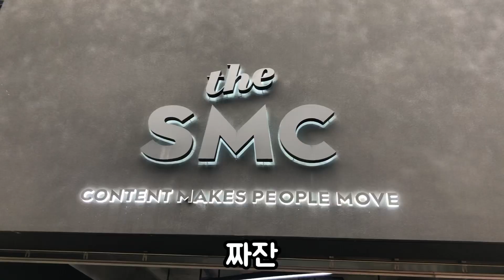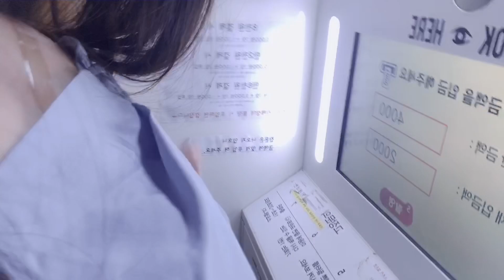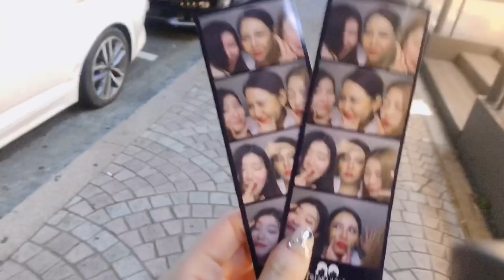우린 취했다... 친구들과 술 먹방부터 클럽까지 같이 놀아요| 음주 Vlog🍺 | Drink Vlog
오늘은 친구들과 브이로그를 준비했습니당ㅎㅎ